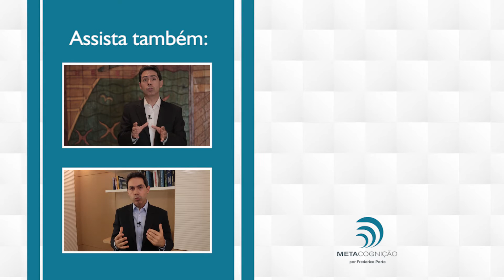A ciência da mudança de hábitos - Dr. Frederico Porto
Dr. Frederico Porto é médico psiquiatra e nutrólogo, credenciado pelo National Values Center USA. Atua como professor convidado nas Fundações Getúlio Vargas (SP) e Dom Cabral (MG), abordando temas de qualidade de vida, autoconhecimento. e produtividade. Também é consultor associado da LHH/DBM Brasil, empresa líder global em gestão do capital humano.

Primogênito do renomado médico Dr. Lair Ribeiro, Dr. Frederico Porto é autor de 2 livros: ANTECIPE O INEVITÁVEL - A Arte e Ciência de Liderar Mudanças,  e  QUALIDADE DE VIDA PRODUTIVA: O Executivo como um Atleta Corporativo.
Acesse e descubra quais materiais podem ser adquiridos eletronicamente (E-Books) pela internet.

Além do seu trabalho como médico e escritor, é palestrante e promove diversos cursos e Workshops, presenciais e onlines periodicamente.

Para ficar atualizado com a agenda de cursos do Dr. Frederico Porto, acesse

Sente-se preso em um ciclo de procrastinação, desmotivação e falta de foco, impedindo-o de alcançar seus objetivos e viver a vida que você deseja? O Dr. Frederico Porto entende suas lutas e criou o curso NeuroProdutividade para guiá-lo fora deste labirinto. Descubra estratégias comprovadas por mais de 55 mil alunos que vão ajudá-lo a encontrar o equilíbrio entre a vida pessoal e profissional, melhorar seu bem-estar mental e desbloquear uma produtividade sem precedentes. 🚀👇